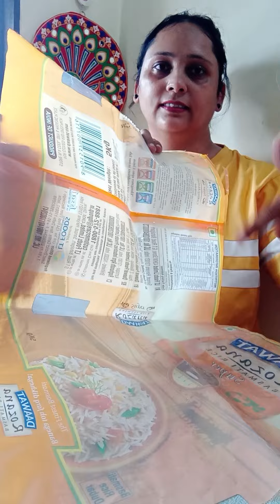1 Wow idea | यह DIY देखने के बाद आप बेकार समान कभी नहीं फेंकेंगे | Old clothes reuse idea